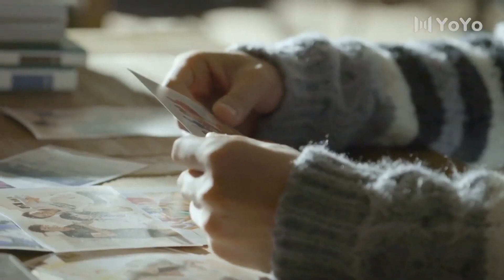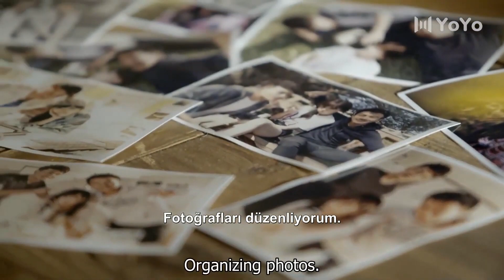İlk Aşk | Birlikte Oluyor | First Love | Hawick Lau, Gulnazar, Sun Yizhou | 柠檬初上